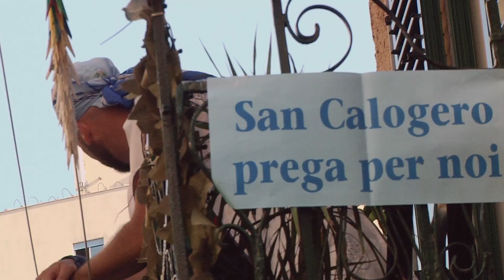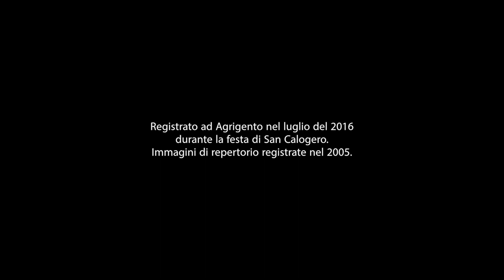SAN CALO' ESTASI E DELIRIO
Agrigento. La festa di San Calogero è una delle feste religiose più antiche del nostro paese.
Non tutti coloro che vivono la festa sono credenti. San Calogero è la rappresentazione di un sentimento che va ben oltre l'appartenenza alla religione cristiana. E' puro sincretismo, in cui forme di paganesimo e animismo si mescolano. Migliaia di agrigentini vivono la festa appieno, seguendo la  processione ad una temperatura altissima di luglio. La statua del Santo, posta su un pesante fercolo, attraversa un percorso in salita, tra vicoli e stradine strettissime della città antica. I portatori a spalla sono il simbolo della forza del popolo, pronto al sacrificio e alla fatica, che ringrazia il Santo Nero per una grazia ricevuta. La provenienza d'origine mediorientale di Calogero , il colore della pelle scura, sembrano essere avulse dalle visioni contemporanee sullo "straniero che arriva dal mare", che in questa terra costituisce una consistente parte della comunità locale.